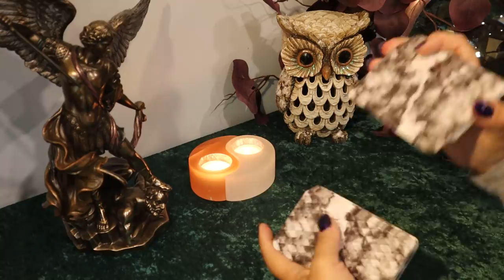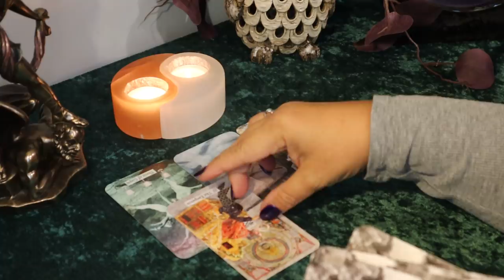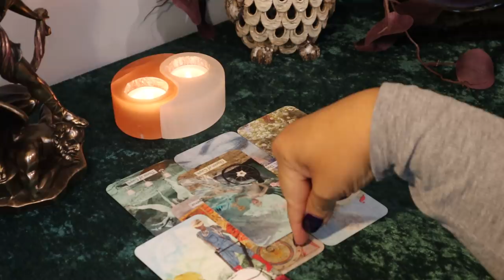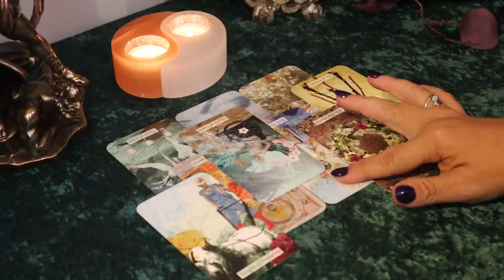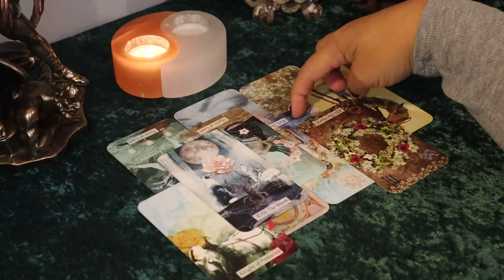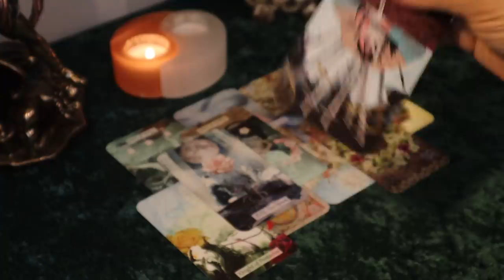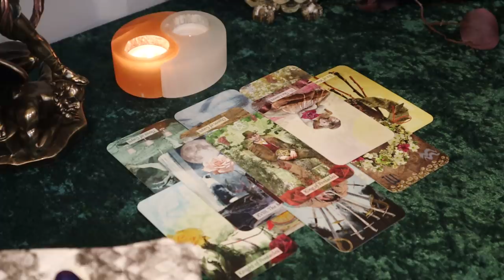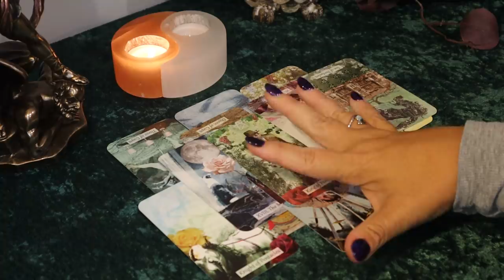The Daily Vibe.....Unfinished Business...Daily Tarot Reading